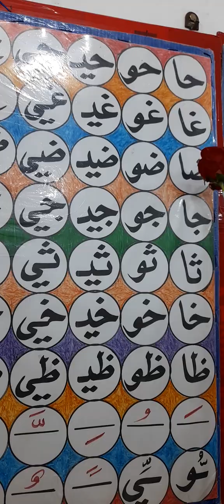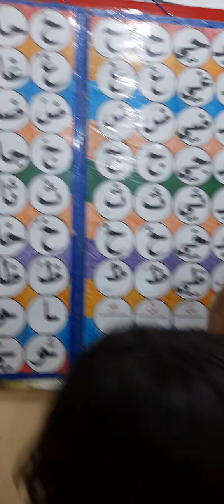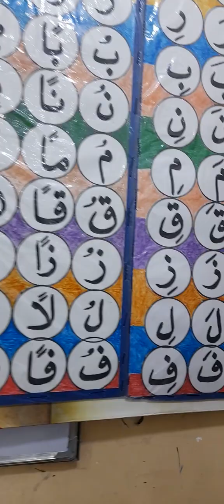كيفية قراءة الحروف والمقاطع وحركات المد القصيرة وحروف المد الطويله والتناوين